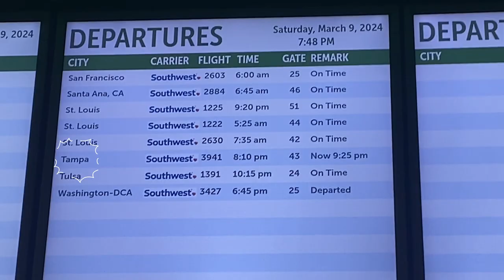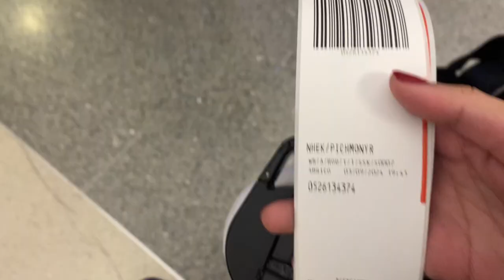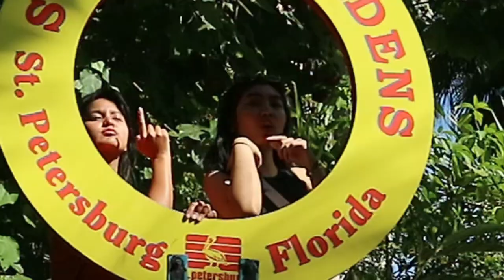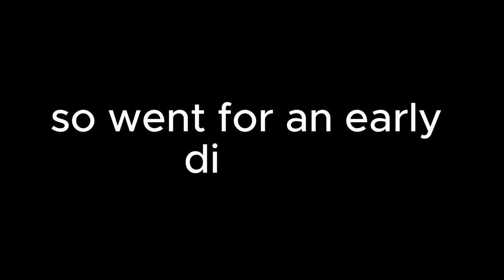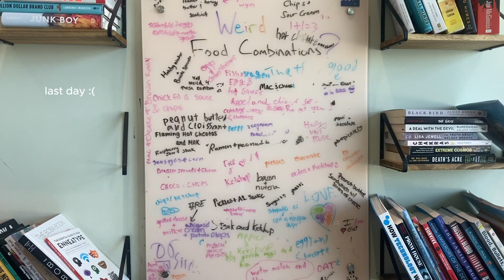traveling alone (again)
hi friends ! i documented a bit of my trip to florida from a few weeks ago. decided to spontaneously  visited some family friends for spring break - who i haven't seen in YEARS !! here is a little film/movie i made.

decided to document this trip for the memories. every trip i have taken alone, i am always blessed with something good in return. obviously social media does not showcase everything that goes on in my life, but i wanted to upload this as a POSITIVE reminder to everyone.

everything will be okay, as long as you let it be. things will happen, you just need to be patient ♡♡♡

come along this journey with me to figure out what my 'early twenties' will look like. hop along if you want to figure it out together ! i hope you enjoy :)

if you've reached this part - i hope you have a great day or night, ALWAYS !

sending love,
mony :)